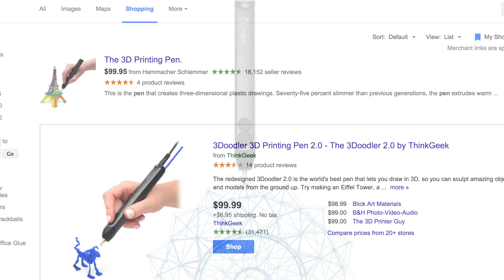How To Make a Cheap 3D Pen!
In this video I show how to turn an old hot glue gun into a 3D pen. All that’s needed is an old hot glue gun and some PLA or ABS plastic. Just clean out the hot glue gun, add in some plastic, and your good. It’s that simple. If you like this video, check out some of my others